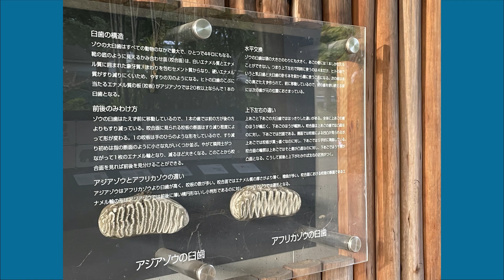11【その６江戸っ仔象アルン】アルン隊長と宝石探検の旅に出よう♪『アルンの一番大切なもの』果たして何なのか、どこにあるのか？いざ出発♬（ お食事中の方、途中『閲覧注意』ございます。ご了承下さいませ。）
ある日、アルンは水辺で
小さな石ころを見つけました。
何でもない小さな石ころですが、
アルンにとって、それはそれは
『 大切な宝物 』になりました。
アルンはいつもの水辺にある
秘密の場所に向かい、
前に隠しておいた小粒の石を
出したり〜また隠したり〜ッ♪

アルンの鼻わざが繰り広げる
マジシャンの様な職人技をぜひご覧ください！
※お食事中の方、途中
『 閲覧注意 』部分がございます。
何卒ご了承下さいませ。

【 皆様、いつもご視聴頂き誠にありがとうございます。
     またコメントやいいねなど頂き、とても励みになります！
　 心より御礼申しあげます。
     素人映像ではありますが、どうぞご覧下さいませ。】

『  アルン（１才）』タイ語で「 夜明け 」
《 父  ( 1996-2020 ) アティ、母 ウタイ 》
生物＊アジアゾウ
性別＊オス
生誕＊2020/10/31
          恩賜上野動物園生まれ
          体重＊５２０kg（撮影時）
『 ウタイ （２３才）』タイ語で「 日の出 」
生物＊アジアゾウ
性別＊メス
生誕＊1998/ 2/ 7
来歴＊2002/10/11 上野動物園
Thai elephant